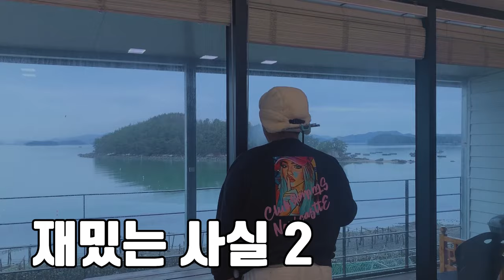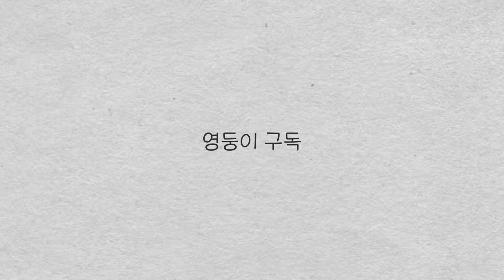남자들끼리 '온천'에서 노는법ㅋㅋㅋㅋㅋㅋㅋㅋㅋㅣ여수 온천여행 겨울 온천펜션 풀빌라ㅣ겨울여행ㅣ울랄라펜션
여름에 풀빌라가 있다면 겨울에는 온천

요즘 추워졌으니 한번 가보는것도는 개뿔 코로나 조심하시고 건강하세용

아참고로 펜션이름이 울랄라펜션임 ㅋ